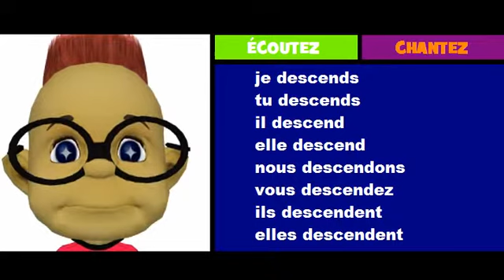French musical conjugation = Rock = descendre